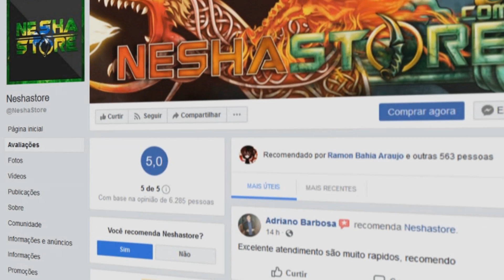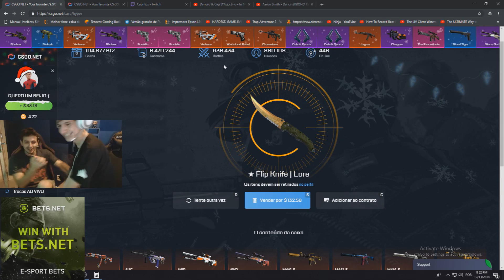FNX PROVANDO TER BALA PRA TROCAR NA MIBR, HEN1 VENCE CLUTCH IMPOSSÍVEL, VSM TA XITADO PAPAI KKK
(Use o cupom FABRICA)
►Venda suas skins: